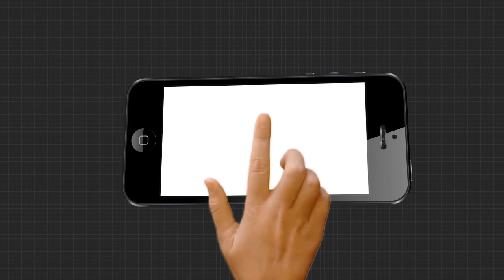ପ୍ଲାଜମା ବ୍ୟାଙ୍କ ପ୍ରତିଷ୍ଠା କୁ ନେଇ ଶୁଣନ୍ତୁ କଣ କହୁଛନ୍ତି ଅଶୋକ ମହାପାତ୍ର....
କଟକ ରେ ଆରମ୍ବ ହେବାକୁ ଥିବା ପ୍ଲାଜମା ବ୍ୟାଙ୍କିଙ୍କ କୁ ନେଇ ଶୁଣନ୍ତୁ କଣ କହୁଛନ୍ତି ଅଶୋକ ମହାପାତ୍ର...